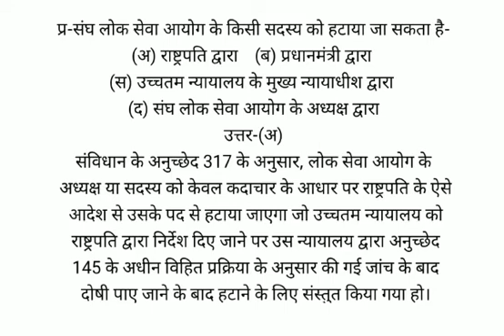संघ लोक सेवा आयोग के किसी सदस्य को हटाया जा सकता है-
(अ) राष्ट्रपति द्वारा
(ब) प्रधानमंत्री द्वारा
(स) उच्चतम न्यायालय के मुख्य न्यायाधीश द्वारा
(द) संघ लोक सेवा आयोग के अध्यक्ष द्वारा
उत्तर-(अ)
संविधान के अनुच्छेद 317 के अनुसार, लोक सेवा आयोग के अध्यक्ष या सदस्य को केवल कदाचार के आधार पर राष्ट्रपति के ऐसे आदेश से उसके पद से हटाया जाएगा जो उच्चतम न्यायालय को राष्ट्रपति द्वारा निर्देश दिए जाने पर उस न्यायालय द्वारा अनुच्छेद 145 के अधीन विहित प्रक्रिया के अनुसार की गई जांच के बाद दोषी पाए जाने के बाद हटाने के लिए संस्तुत किया गया हो।